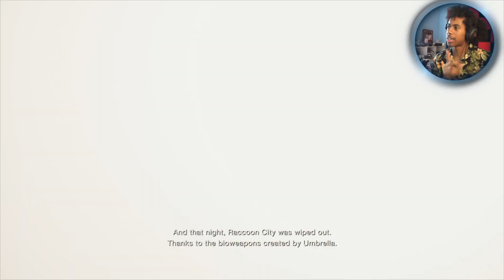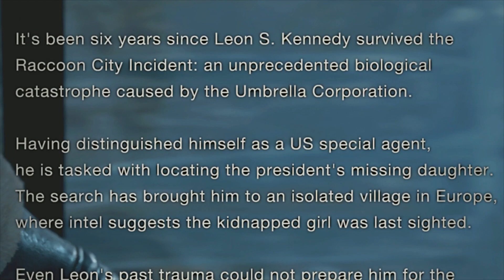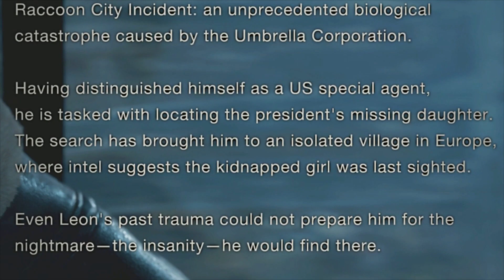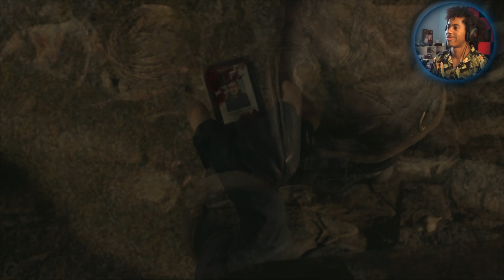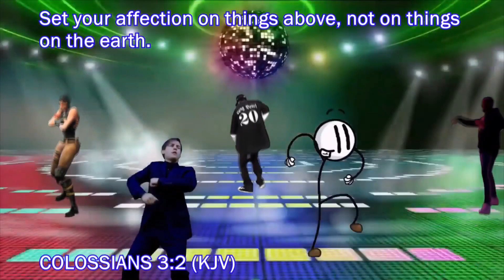The Chain Saw Dude Is Updated! | Resident Evil 4 Remake | (Chainsaw Demo)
Leon Kennedy, star of Resident Evil 2, take on a dangerous mission to rescue the American President's daughter. She's been abducted by a cult based in rural Spain, taking the series into the wilderness slightly.

SA~